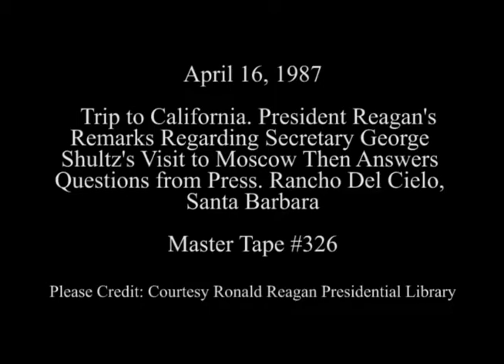President Reagan's Remarks With Press on George Shultz Meetings in Moscow on April 16, 1987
Full Title: Trip to California. President Reagan's Remarks and a Question-and-Answer Session With Reporters on Meetings in Moscow Between Secretary of State Shultz and Soviet Leaders at Rancho Del Cielo, Santa Barbara on April 16, 1987

Access Restriction(s):Unrestricted
Use Restriction(s):Unrestricted